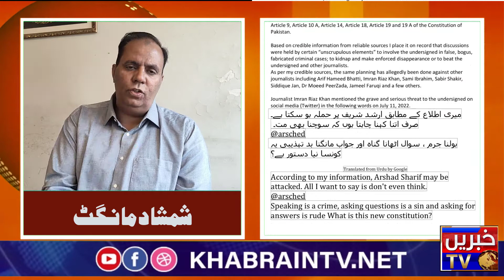Arshad Sharif assassination- Master Mind of Arshad Sharif Incident-Arshad Sharif Case latest Updates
Journalist Arshad Sharif died in Kenya reportedly after being shot, his wife Javeria Siddique confirmed early on Monday morning.

“I lost friend, husband and my favourite journalist [Arshad Sharif] today, as per police he was shot in Kenya,” she tweeted.

Confirming the journalist’s demise, the Foreign Office said Pakistan’s high commissioner to Kenya, along with other officials, reached Chiromo Funeral House in Nairobi where she identified Sharif’s body.

“Further procedures including police report are awaited,” the statement said.

The high commission would facilitate early return of Sharif’s body to Pakistan, the Foreign Office said, adding that the journalist’s family had been assured of all possible assistance.

Mystery surrounds the circumstances that led to the journalist’s death. Some Pakistani media outlets initially reported Sharif had been shot at but then said he died in an accident. Sharif’s wife later tweeted he had been shot dead.

Meanwhile, Kenyan media quoted the local police as saying Sharif was shot dead by police in a case of “mistaken identity”. It said the incident took place on Sunday night along the Nairobi-Magadi highway.

Talking to the media after visiting Sharif’s house later in the day, Information Minister Marriyum Aurangzeb said Sharif was shot at a police checkpoint at an hour’s distance from Nairobi.

“He was travelling with a man named Kurram Ahmed […] the car was driven by a local. It is being said that they refused to stop at the police check post,” she said. However, drifting off, the minister added that “we can’t say anything until and unless all these details are shared by the Kenyan government”.

On the other hand, a Nation report stated Kurram was Sharif’s brother and he was driving the vehicle.

Sharif, who was a fierce critic of the incumbent government and the country’s military establishment, had left Pakistan earlier this year after sedition cases were registered against him in different cities.
IHC instructs officials to meet Sharif’s family
Islamabad High Court (IHC) Chief Justice Athar Minallah, while hearing a petition seeking an inquiry into Sharif’s death, instructed representatives from the foreign and interior ministries to immediately meet the journalist’s family.

The court also issued notices to the federal and interior secretaries.

The petition filed by Advocate Shoaib Razzaq, a copy of which is available with Dawn.com, requested the court to order the formation of a judicial commission to investigate why the journalist was forced to flee Pakistan, and later the United Arab Emirates.

“The judicial commission may also be directed to liaison with national agencies and the Kenyan agencies and probe into the heinous act which had led to the unwarranted cold-blooded murder of Arshad Sharif,” the petition stated.

The Human Rights Commission of Pakistan (HRCP) said that there was a “long, grim record of violent tactics to silence journalists” which is why Sharif’s death sent shockwaves throughout the journalist community.

It also urged the government to pursue an immediate, transparent inquiry into the circumstances of his death.

President Dr Arif Alvi termed Sharif’s death a loss for journalism and Pakistan. “May his soul rest in peace and may his family, which includes his followers, have the strength to bear this loss,” Alvi said.

Prime Minister Shehbaz Sharif said he was deeply saddened. He offered condolences and prayers for the journalist’s family.

The military’s public affairs wing also issued a condolence message on what it said was the “unexpected death” of the senior journalist.

“May Allah raise the ranks of Arshad Sharif,” the Inter-Services Public Relations statement said.

It also prayed for “courage and fortitude for Sharif’s family in this moment of grief”.

Foreign Minister Bilawal Bhutto-Zardari strongly condemned Sharif’s killing.

“Deepest condolences to his family and loved ones who are in my thoughts and prayers, while they grapple with this sudden loss,” he said.

“My brother, my friend, my colleague Arshad Shareef was shot dead in Kenya … I still can’t believe it. It’s beyond heart breaking. This is just wrong … this is painful … I love u brother,” ARY News anchorperson Kashif Abbasi tweeted.